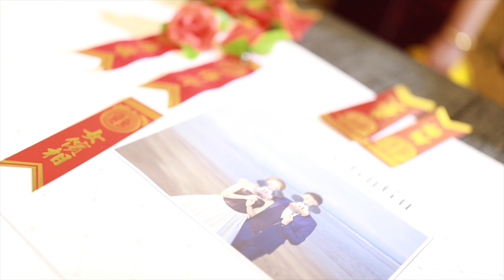20190518 Ethan Lee & GuGu Lai Wedding banquet2